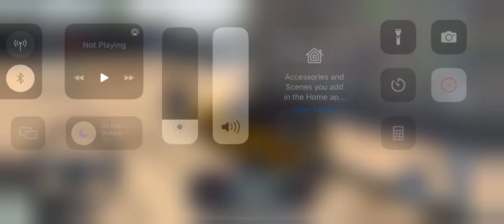Taxi Sim 2022 Evolution - First Look GamePlay (Android & iOS)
Taxi Sim 2020 is my new favorite taxi simulator,Taxi Sim 2020 is one of the best mobile games.

Let's use the wheels on the bus.

Note: This game was developed by Ovidiu Pop.